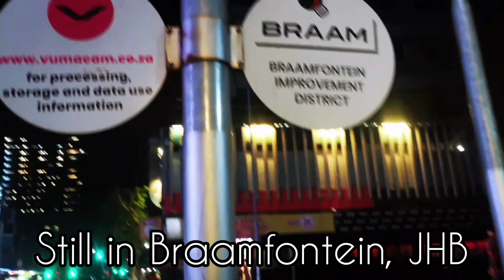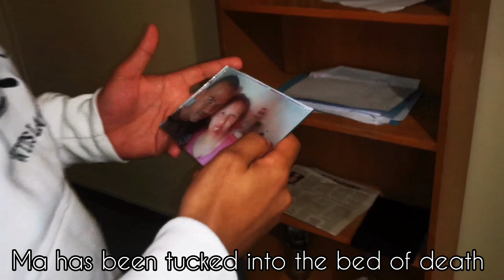Varsity Hopes: The Last Semester || Ben's Xpresso || Spoken Word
The sequel to a piece from 2018 titled VARSITY HOPES. Full circle.

Filmed by: Kemedi Matlou
Special Thanks to: Tshepiso Phadu & Portia Ndlovu